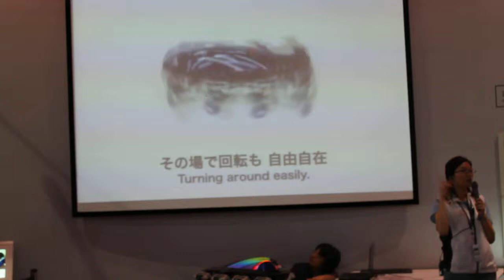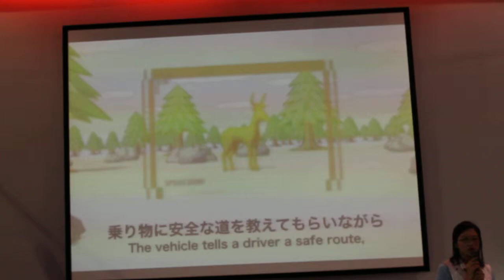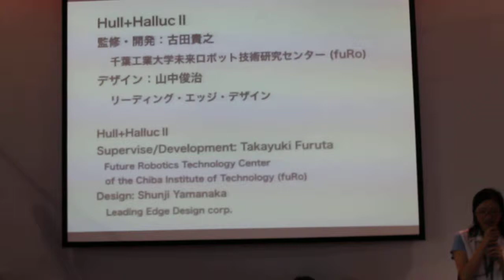Exhibición de robots en el museo de ciencia de Odaiba 1